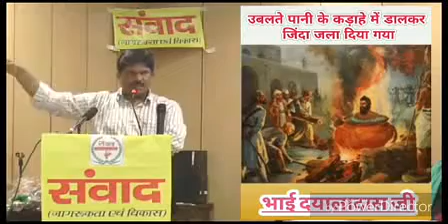कातिलों के नाम पर सड़कों के नाम रखते हो, शर्म नही आई: Samwad President Rajveer Singh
गुरु तेग बहादुर जी का शीश काट डाला, भी मतिदास जी आरे से चीर डाला, भाई सतीदास जी को रुई में लपेट कर जला डाला, भाई दयालदास जी को जलते पानी के कड़ाहे में डालकर भून डाला, गुरु गोविंद सिंह जी के 2 बच्चों को दीवार में चिनवा दिया, शम्भाजी के शरीर से खाल खिचाव दी, ऐसे कातिल, निर्लज्ज राक्षस मुगल औरंगजेब के और उसके पूर्वजों के नाम पर दिल्ली की प्रमुख सड़कों के नाम रखते हो। कौन था वो पापी जिसनें इन कातिलों के नाम पर नामकरण किया।